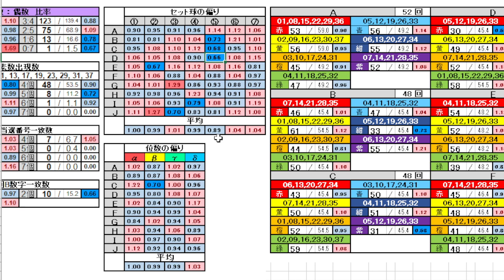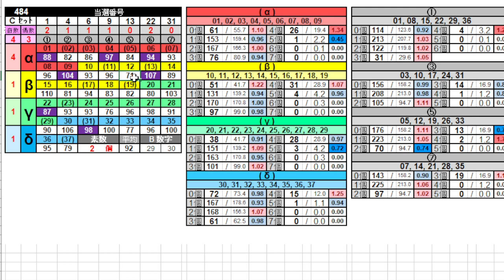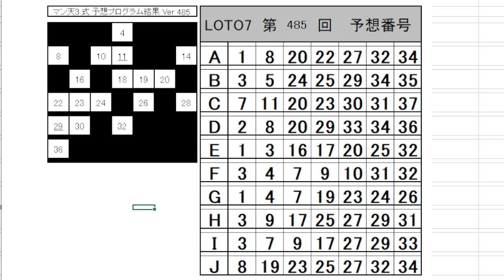【ロト７】第 485 回 予想 (2022年8月26日抽選)